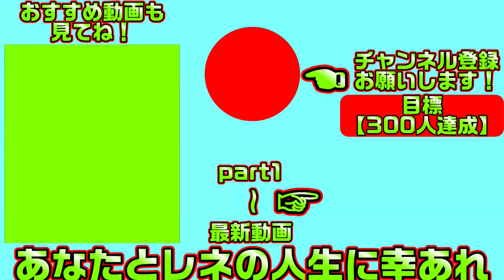【ハミダシクリエイティブ(エロゲ)】223 釣りの事になるとダメ人間になる詩桜【まどそふと】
生徒会役員達とえちえちしまくる学園生活が始まります
こちらは「ハミダシクリエイティブ」の製品版実況となります

【一気見したい方におすすめ】ハミダシクリエイティブ【総集編・作業用・睡眠導入剤】の再生リスト